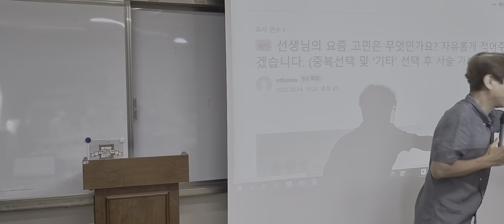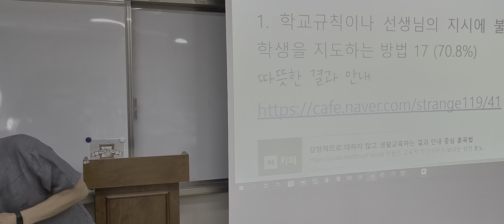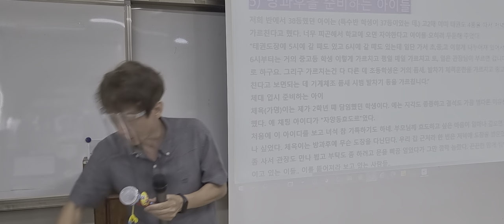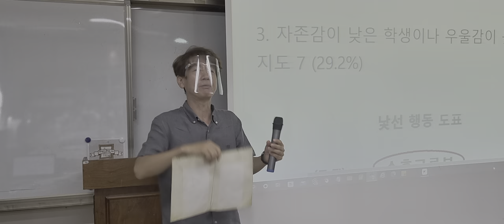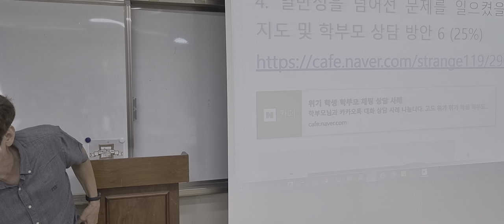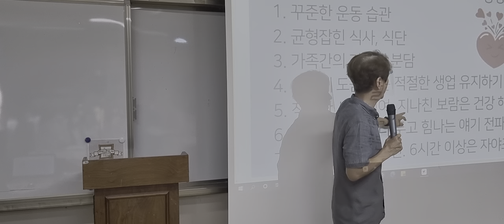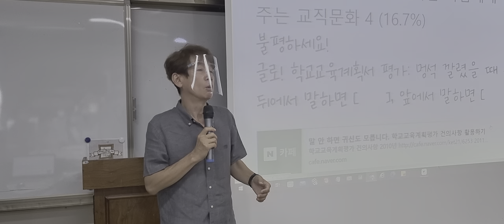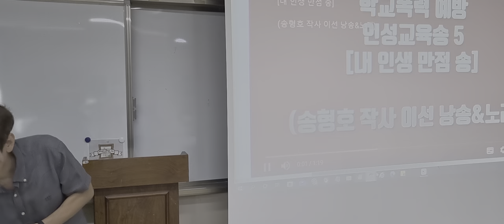교사 소진의 예방 및 회복 동수원중 교사 연수